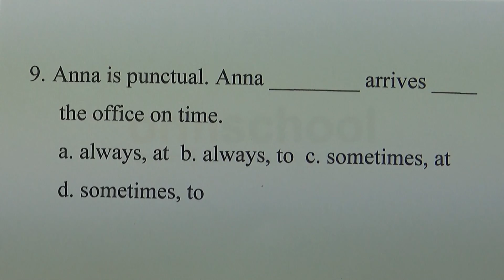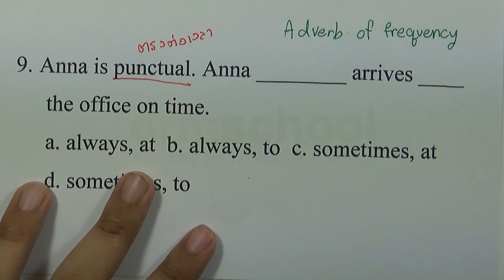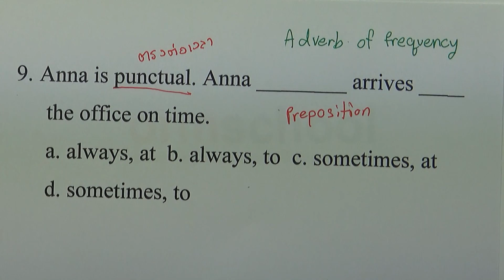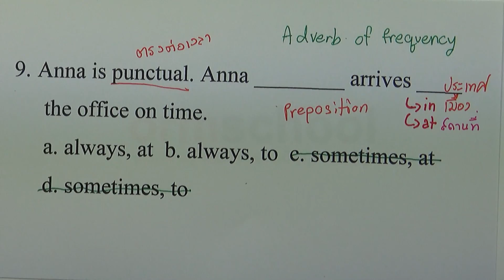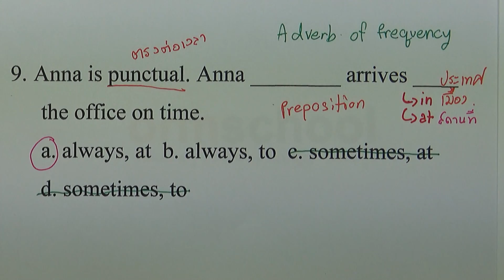Essential Grammar in Use TEST : เฉลยข้อ 09